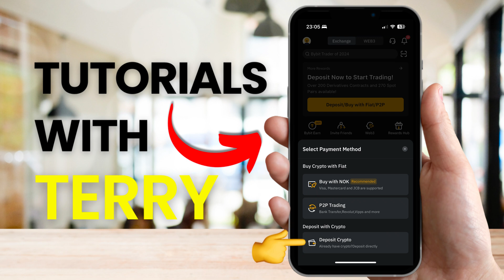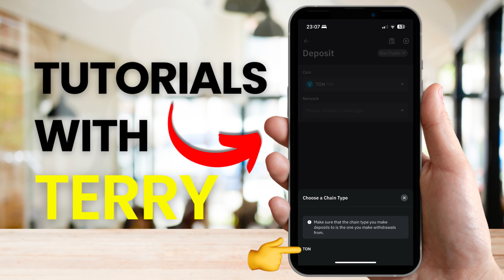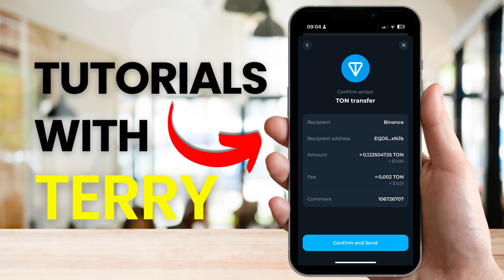How to Transfer Notcoin from Ton Wallet to Bybit | How To Send Notcoin From Tonkeeper to Bybit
How to Transfer Notcoin from Ton Wallet to Bybit |  Notcoin to Bybit Exchange. Easy step-by-step-tutorial.

✅ Sign up for a Bybit account and claim up to 6,045 USDT bonus (💲 Use Code: RDLWB)

In this video we will show you how to send Notcoin ($NOT) from Tonkeeper Wallet to Bybit with a quick and easy step-by-step-tutorial.